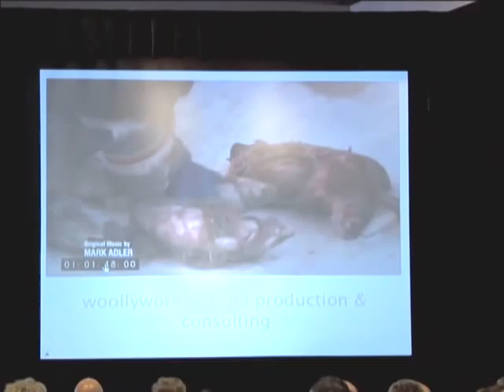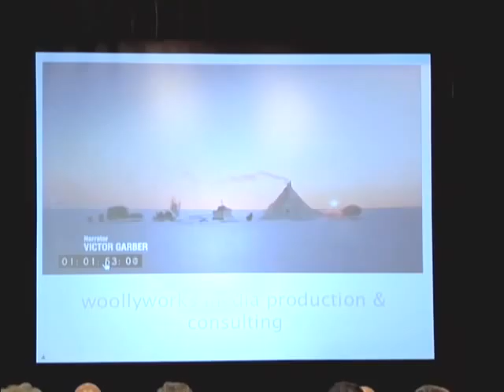Influx 09 7 2 Adrienne Ciuffo